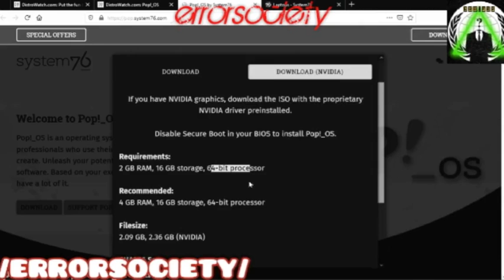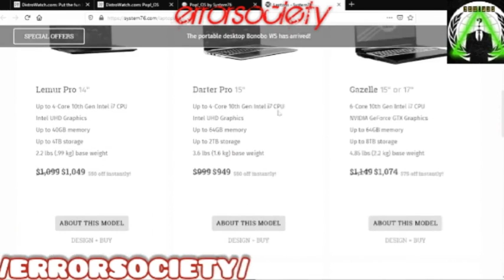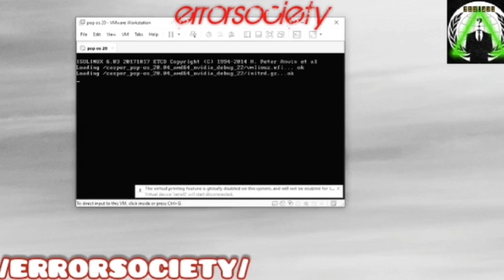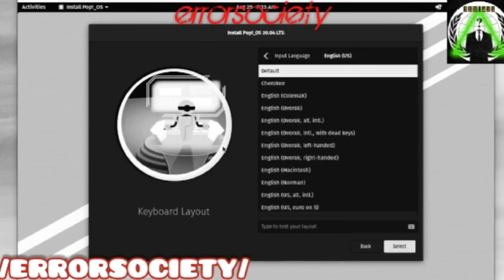اموزش نصب سیستم عامل Pop! Os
سیستم عامل Pop! OS یک پلتفرم قدرتمند است که کاربران خلاق می‌توانند از قابلیت‌های آن نهایت استفاده را ببرند. این سیستم عامل قدرتمند که بر اساس ساختار Ubuntu طراحی شده است، امکان دسترسی به طیف گسترده‌ای از ابزارهای توسعه و نرم‌افزارهای متن باز را برای شما فراهم می‌سازد.
برخی از قابلیت های Pop! OS :
به روز رسانی امنیتی خودکار
دفاع در برابر ویروس ها و نرم افزارهای مخرب
دارای تکنولوژی ضد فیشینگ
رمزگذاری فایل
رمز عبور حفاظتی
استفاده آسان
سریع و آسان آنها با دیگر کاربران
محیط کاربری بسیار زیبا
سازگاری با انواع دستگاه ها
سرعت و امنیت فوق العاده بالا
سرعت و امنیت بالا در مرور اینترنت
پشتیبانی از مرورگرهای مختلف نظیر موزیلا فایرفاکس، گوگل کروم و
اجرا از طریق ماشین مجازی
دارای مجموعه ابزار های کامل و به روز

توجه:
این سیستم عامل را می توانید در کنار ویندوز نصب کنید ولی توصیه می شود، از برنامه VirtualBox یا VMware برای نصب این سیستم عامل و یادگیری و کار با آن استفاده کنید.